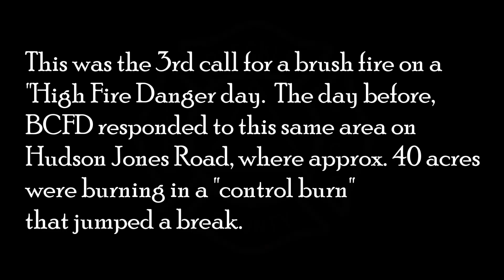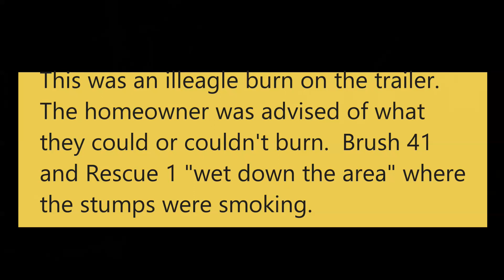Hunter Road Brush Fire 2 26 2024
This was the third call for a brush fire on a "High Fire Danger" day.  BCFD had been to a 40 acre "control burn" the day before and a homeowner called in "smoking".  Some stumps were smoking, but posed no danger.  An "illegal burn" on a utility trailer was discovered and extinguished.  The homeowner was advised about the burn.  Rescue 1 and Brush 41 did go back and "wet down" the area where the stumps were smoking.